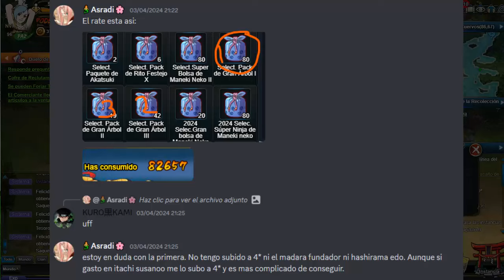GASTO 60K EN ARBOL DE KONOHA + DROP EN CAJAS DE SUPER NINJAS (MANEKI NEKO ANIVERSARIO 2024)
⚔️Grupos de Discord⚔️
➠ Naruto Online Mobile "LATAM" (CO-OWNER)
★Server: Latam: S279/S263/S277 KURO黒KAMIᵀᴹ
★Server: ES: S254 KURO黒KAMIᵀᴹ
★Server: HK: S1428 KURO黒KAMIᵀᴹ
●▬▬▬▬๑۩۩๑▬▬▬▬▬●●▬▬▬▬๑۩۩๑▬▬▬▬▬●●▬▬▬▬๑۩۩๑▬▬▬▬▬●
😎PANAS ACTIVOS DEL KURO "BANQUENLOS" 😎
●▬▬▬▬๑۩۩๑▬▬▬▬▬●●▬▬▬▬๑۩۩๑▬▬▬▬▬●●▬▬▬▬๑۩۩๑▬▬▬▬▬●
SIEMPRE MESSI🐐